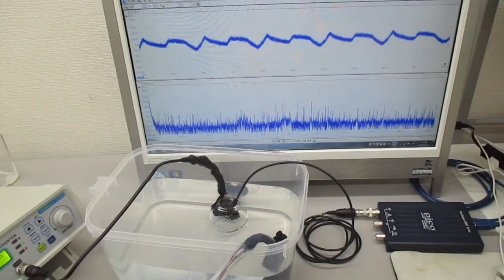超音波モデルに基づいた制御システム Ultrasonic-labo